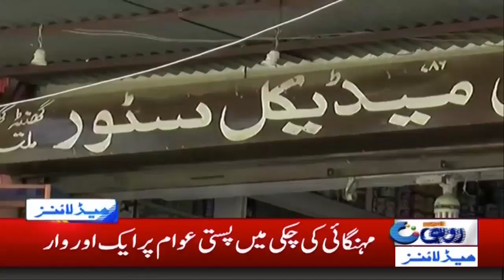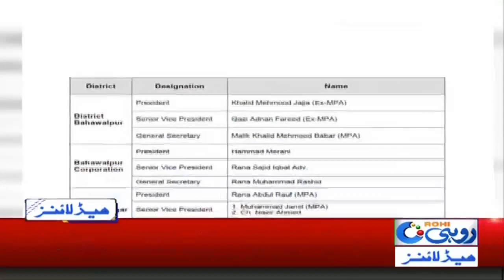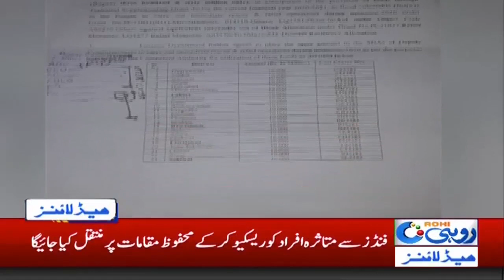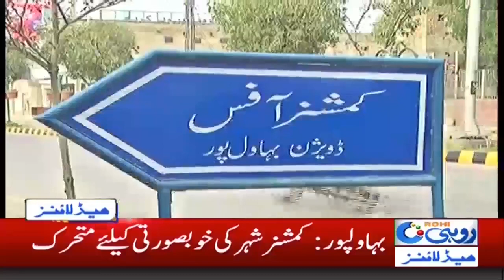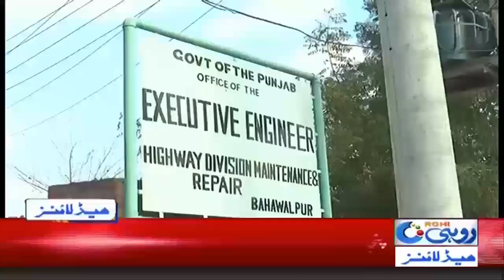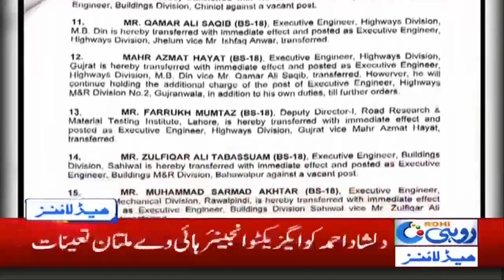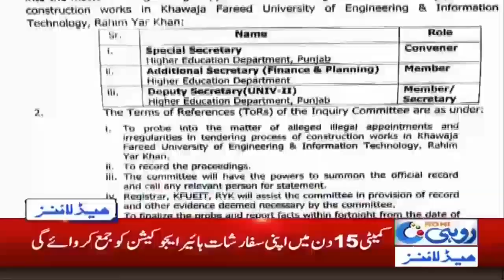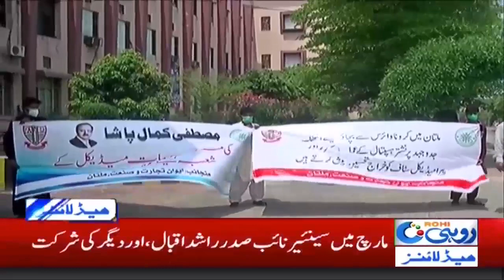3am News Headlines | 19 July 2020 | Rohi